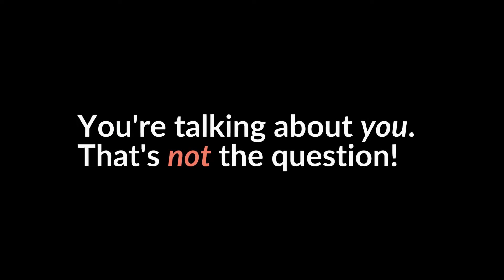Why Should the Customer/Buyer Choose You?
If you’re in sales, how would you answer this question from a customer/buyer:

Why should I choose you?

Get the results that you want in any sales communication, and learn how to answer this in a ‘high focus’ way.

Joe Thomas shows you how.